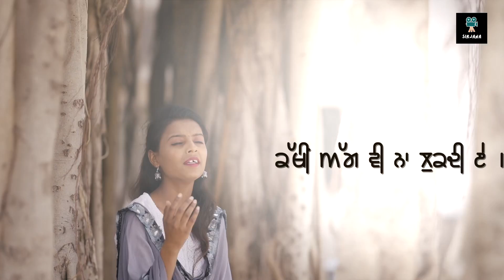Mahiya (Official Video)I Shabnam Khan | Babu Firozdeen Sharaf I New Punjabi Song-2023I Punjabi Tappe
Creative Ventures and Sirjana TV Presents an official video of Punjabi Tappe “Mahiya” written by legend Punjabi Writer Babu Firozdeen Sharaf and sung by the beautiful and melodious voice ‘Shabnam Khan’. This song has been sung for the first time.

Song Title: Mahiya
Singer: Shabnam Khan
Lyrics: Babu Firozdeen Sharaf
Music: Dr. Jagjit Singh
Recordist & Mix n Master: Kunwarpreet Singh
DOP: Mandeep Singh
Director: Dr. Dharminder Singh Ubha
Producer: Creative Ventures
Label: Sirjana TV
Publication Year: 2023

Sirjana TV is your own channel and it is meant to provide you with the best of the videos on different perspectives of life like education, entertainment, culture, religion, leadership, motivation, poetry, songs, personality development, sports, values, wedding ceremonies, cooking, women empowerment, success stories etc.  We always take care of your feelings and interests in uploading any content on the channel. However, we can’t be successful without your active support and unstinted cooperation. We are committed and dedicated to spread positivity, good values and the true culture in the society.

Our Instagram link is

New Punjabi Song
Punjabi Folk Song
Punjabi Character
Punjabi Culture
Hit Punjabi Song
Trending Punjabi Song
Meaningful Punjabi Song
Punjabi Tappe